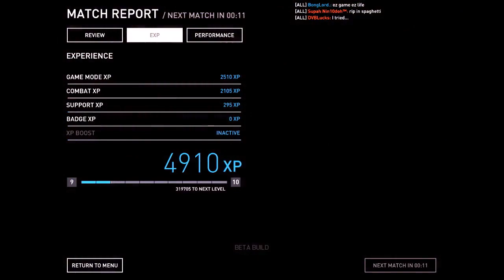Gameplay da opressão pt.1